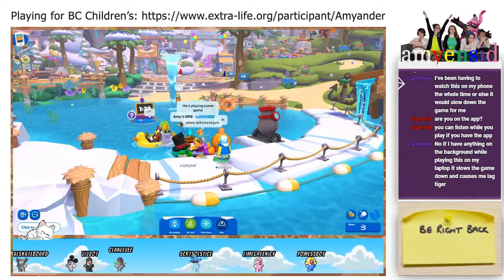[AY] Games - ClubPenguinIsland - CPATC 2018: 2am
Welcome to Amyensid! My little niche for Disney magic.
Today's version: the MRPINGU hour!

~*~ Faith is a bluebird ~*~
This channel is a little niche for my Disney love and for others who love Disney too! What can you expect? Great question: general Disney chat, quizzes, vlogs, trips to the parks, DIY or crafts, ride-alongs, and more!

~*~ Curiosity keeps leading us down new paths ~*~
All content in this video, on this channel, and extended "Amyensid" social media accounts represent my personal views and opinions only, and are in no way represent those of The Walt Disney Company or affiliated companies.